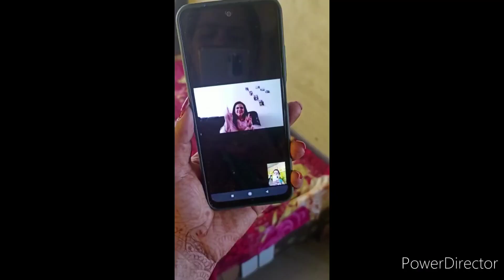Sab Kuchh ठीक-ठाक चलते-चलाते🥳🥳 baratiyon Ne Kya Kar Diya☹️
सब कुछ ठीक-ठाक चलाते-चलाते बारातियों ने क्या कर दिया